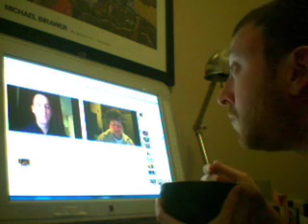Steve eating cereal while watching Motown eat lasagna and B.A. eat chicken